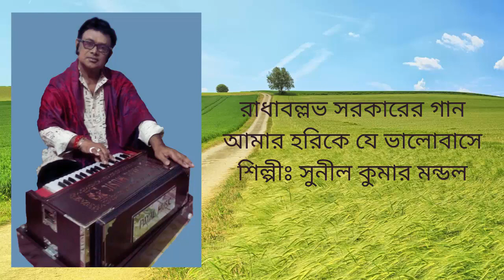Amar Hori Ke Je Bhalobashe by Sunil Kumar Mandal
Accompanied by-
Violin: Smita Mandal